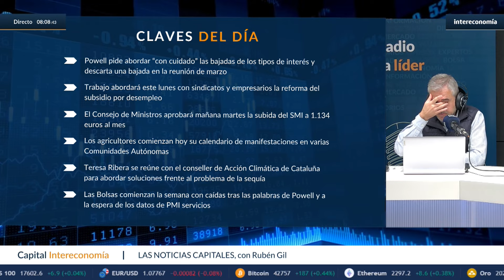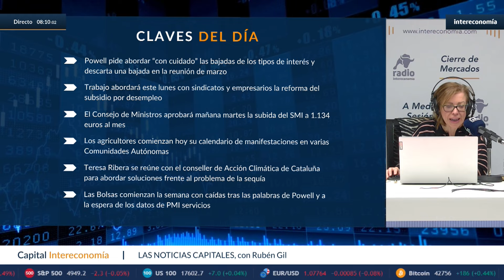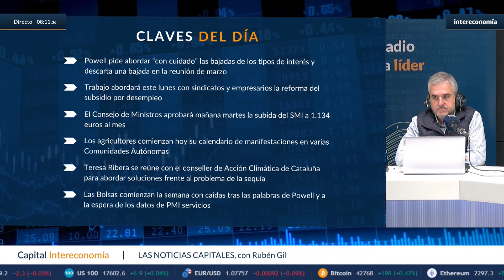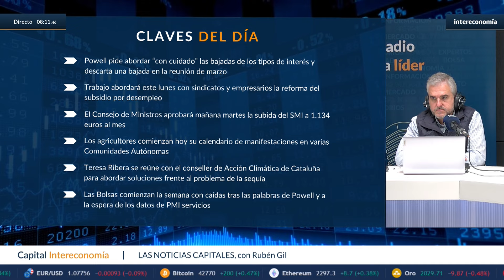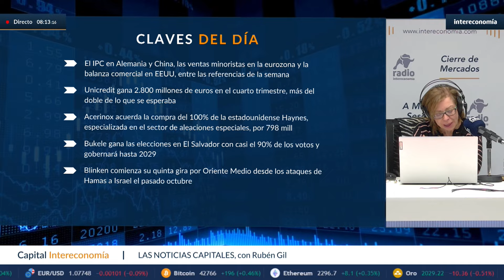Claves económicas: palabras de Powell, resultados de Unicredit y reunión del gobierno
Este lunes 5 de febrero, destacamos las claves económicas que marcaron la jornada. Las declaraciones de Jerome Powell, presidente de la Reserva Federal, sobre posibles bajadas de tipos, generan expectativas en los mercados. Además, los resultados de Unicredit ofrecen perspectivas sobre el sector bancario europeo. La reunión del Gobierno con los agentes sociales añade un componente nacional a la agenda económica. Acompáñanos para un análisis detallado de estos eventos y su impacto en los mercados globales.